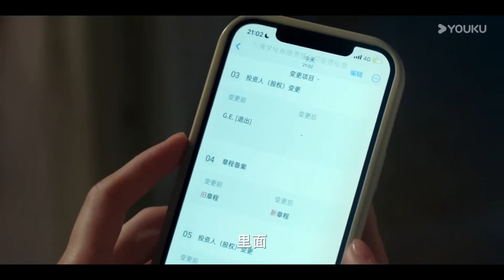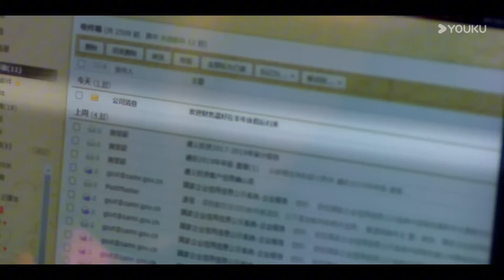【抢先看】高冷霸總再遇初戀，強勢壁咚她，她卻失憶了【我们在黑夜中相拥 Embrace in the Dark Night】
📺剧名（Drama Name）：【我们在黑夜中相拥 Embrace in the Dark Night】